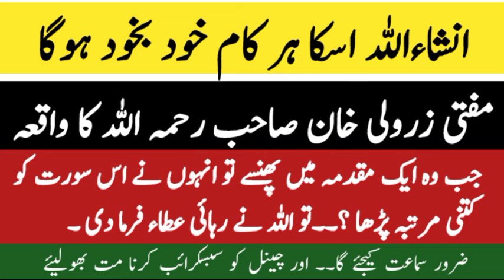انشاءاللہ ہر کام خود بخود ہوگا ۔ مفتی زرولی خان صاحب کا واقعہ ۔ zoke islam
zoke islam

مولانا محمد شہادت علی اعوان

مستند دینی مسائل جاننے کیلیے zoke islam اسلامی چینل کو ضرور سبسکرائب کیجیے ۔

جزاکم اللہ خیرا واحسن الجزاء ۔